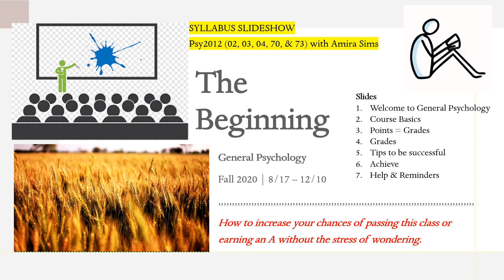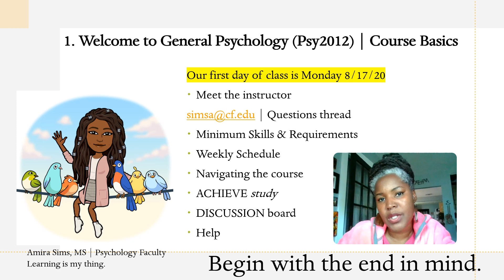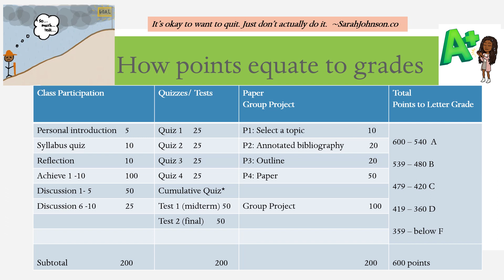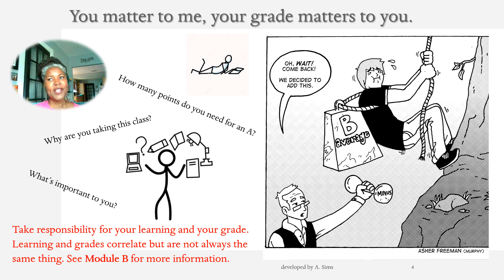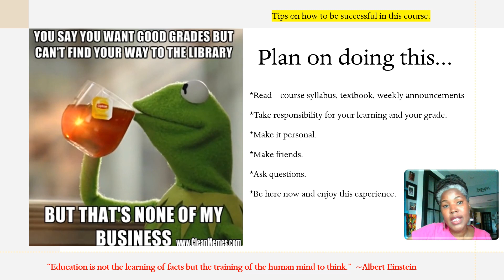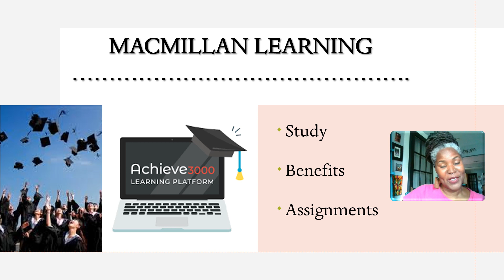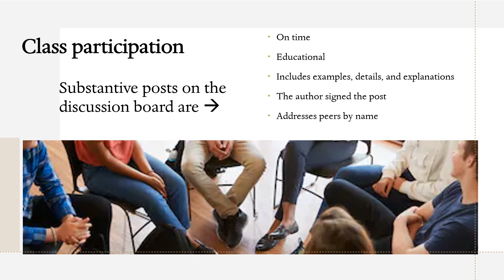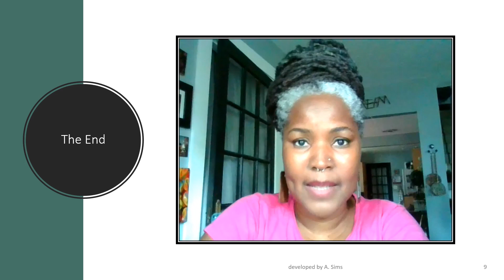Syllabus Preview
How to pass Ms. Sims's General Psychology with an A, B, or C.
1. highlights of the course syllabus
2. success tips
3. to do before the due date